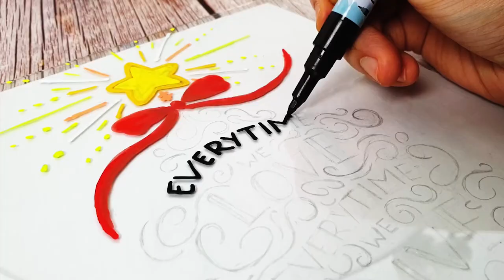🎄 Drawing A Christmas Quote On Glass Using Chalk Markers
Just a positive holiday message right here! ⭐
Happy creating and have a merry and bright holiday season! ☃️❄️

▬▬ ✧ CHALK MARKERS ✧ ▬▬

Bold, bright, and beautiful. Our range of versatile chalk markers will take your art and creativity to the next level. Perfect for all non-porous surfaces, we have the most vibrant color selections–from classic earthy to metallics and bright neons–that can make any artwork pop! Simply select the right nib size for your project and find the colors you need to create stunning signs, wonderful window displays, and much more. There’s no limit to what you can create with Chalkola Chalk Markers!

▬▬ ✧ PREMIUM ART SUPPLIES ✧ ▬▬

Whether you’re a seasoned artist or just starting out, having the right tools at hand to let your creativity shine is important. At Chalkola, it’s our mission to make the world a more colorful place. That's why we’ve developed a range of art supplies for artists and crafters of all ages and stages. From kids to seniors, we want to help everyone live a vibrant life, and our art supplies are designed to do just that.

▬▬ ✧ CHRISTMAS TUTORIALS 🎅 ✧ ▬▬

We're excited to see what you create, so tag us with your artworks on Instagram @chalkola, and use the hashtag ChalkolaArt for a chance to get featured. Live a vibrant life with Chalkola!

▬▬ ✧ FOLLOW US ✧ ▬▬